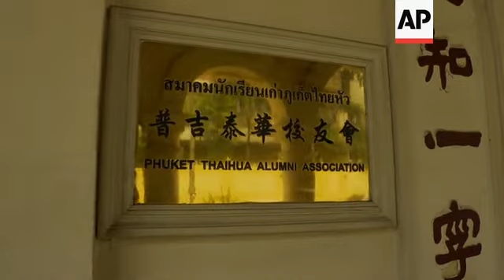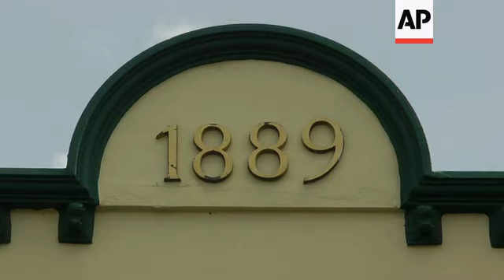Preserving Phuket's unique ethnic culture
(16 Nov 2018) LEADIN:
The unique culture and history of people living on the Thai island of Phuket is being celebrated and preserved after fears it could be lost.
An estimated 70 percent of Phuket's population has Peranakan roots, a hybrid of Thai, Chinese, Malay, Indonesian and several other cultures.
STORYLINE:
Phuket is Thailand's biggest island and also its most cosmopolitan.
Strategically located on historic shipping routes, Phuket has absorbed wave after wave of new arrivals from China, the Malay archipelago, the Dutch East Indies, India and elsewhere.
Many settled down and married locals and these mixed-blood marriages spawned a hybrid ethnicity called Peranakan, also referred to as Baba-Nyonya.
According to the Thai Peranakan Association around 70 per cent of Phuket's population has Peranakan roots, mostly ethnic Chinese - many Malay-Chinese migrated to Phuket to mine tin in the 19th Century.
Many of them invested the money they earned from tin to buy gold before investing their profits in new houses filled with the best artefacts money could buy.
Peranakan culture is distinguished by its elaborate architecture, its music and it's clothes - although Thai Peranakan women's clothes are noticeably "lacier" than those of Straits Peranakan.
Peranakan food - a "fusion cuisine" that incorporates elements of Chinese and Southeast Asian cooking - is the great passion of the Peranakan diaspora.
"It's really nice to see other Chinese people and how they migrated to other countries and how they settled down and brought the Chinese culture to other places, mainly because things like this don't usually get preserved really well," says Hong Kong tourist Sei Sei Ng.
"People come to Thailand or go to Vietnam and they just find parts of it, but in Thailand there's like a whole street full of it and you can actually see the architecture, you can see how well it's been preserved."
The Peranakan Phuket Museum, opened in February 2017, was the first museum in Phuket dedicated to the Peranakan culture.
Visual displays explain the history of Chinese migration from Hainan to Phuket via the Malay Peninsula.
Pattara Suwannakarn is the museum's managing director: "The food, the dress, the culture, the fashion, the jewellery…so everything which becomes Phuket today it's where…it's all this gathering of…accommodation of…cultures, traditions, of many many mixed race, especially you can see Chinese, Thai, Malaysian as well as others like Hindu."
Originally a branch of Standard Chartered Bank and later used as a police station, this elegant 104-year-old Sino-Portuguese building is now home to Phuket's other Peranakan museum.
The museum opened after seven years of renovation costing around USD1.5 million (50-million-baht), according to the Thai Peranakan Association.
On display are paintings, artefacts, apparel, furniture and traditional garments. The museum is also a repository for Phuket Baba historical records.
"You can see Peranakan culture in the houses, in the buildings," says museum director Jomnang Kong.
"You can see people dressing in the Baba or Kebaya style with their high collared, long sleeved shirts. You can see it in the food such as O-taw, fresh spring rolls, Hokkien noodles. These are the legacy of Peranakan culture in Phuket."
The new museums reflect the growing status of Peranakan culture in Phuket after years of relative decline in the face of modernity and neglect.
Relative latecomers on the Peranakan timeline, many Sino-Portugese buildings remain in good condition and with the will to preserve the culture, the future of Peranakan in Phuket looks bright.